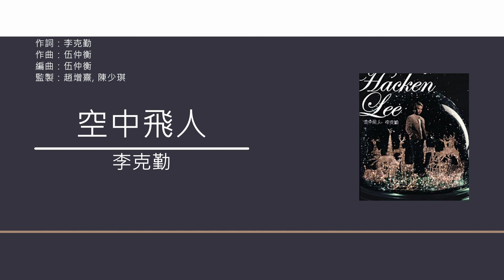李克勤 Hacken Lee - 空中飛人 [歌詞同步/粵拼字幕][Jyutping Lyrics]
空中飛人 - 收錄於李克勤2004年專輯《空中飛人》

作詞：克勤
作曲：伍仲衡
編曲：伍仲衡
監製：趙增熹, 陳少琪

磨練飛天絕技　從沒丁點乏味
因可與你　天天的去飛
嘗盡失手墮地　還被貶當後備
祇得我肯　陪著你學飛不怕死

韆鞦上捉得緊你
真實裡從無辦法遠飛
最後總失之交臂
為何日夜浪漫對你
仍然像逗拍擋歡喜

從來分開兩面高梯
隔著你我不只二十米
熟練的開始手勢
我盪向你接觸範圍
來回空中跌盪高低
我輔助你擺出各樣姿勢
節目完　燈漸細
沒緣份卻祇得默契

從來不可抱著身體
只接近半秒便放開一切
願付出一生一世
用來襯托你的美麗
我輔助你空翻上落無限制
心血沒有一點的白費
換來是你謝幕那刻光輝

只怕在某天會給取替
刻意逃避被你望見這傷勢